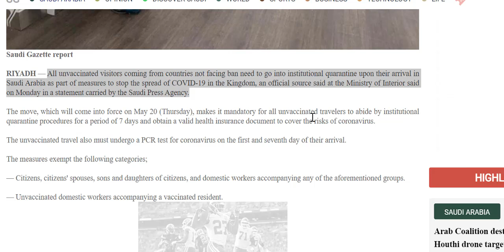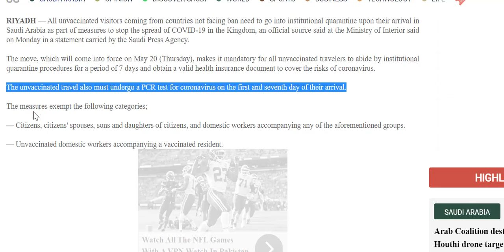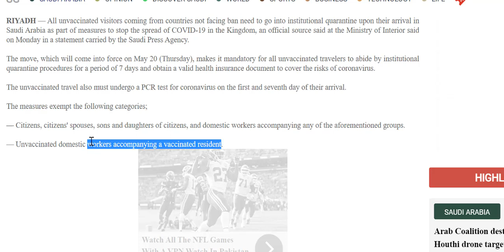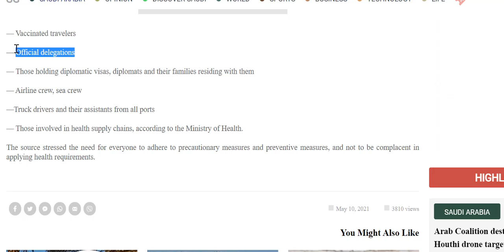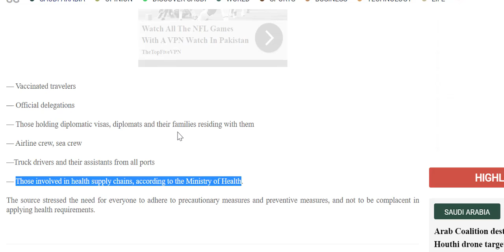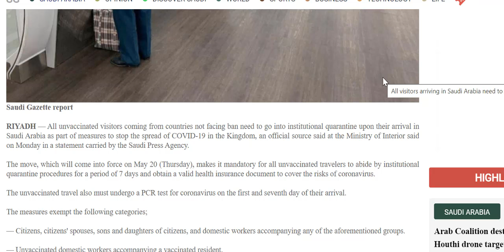GACA Released a New Circular | International Flights For Saudi Arabia | Saudi News | Saudi Info